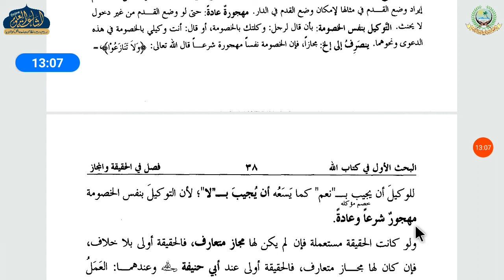USULUS SHASHI DARS 66 | ARABIC 3 | MAULANA ABDUL AZIM SAHAB | ISHAATUL ULOOM ONLINE